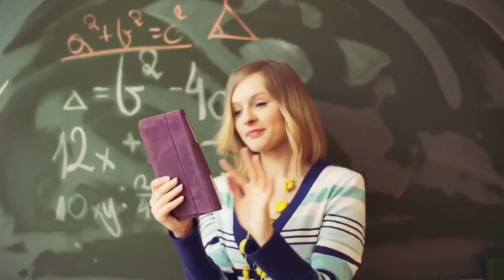Ned Fulmer dismissed from Try Guys amid viral cheating allegations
Ned Fulmer, a member of popular YouTube group the Try Guys, is coming under fire amid allegations that he cheated on his wife, Ariel Fulmer, in a viral internet thread. The Try Guys are some of YouTube’s most prominent content creators… but their usually drama-free channel is rife with speculation as accusations of infidelity swarm the internet. The group, comprised of members Keith Habersberger, Ned Fulmer, Zach Kornfeld, and Eugene Lee Yang, are generally known for trying a variety of different things and experiences (hence the name), from period pain simulators to making pies without a recipe. However, one member of the gang was seemingly absent from their latest haul of first-tries — and fans noticed almost immediately. Instagram: tryguysThe Try Guys are an inseparable group of four YouTubers who share their first experiences trying new things with the internet. Viewers couldn’t help but note that Ned Fulmer was apparently absent from the Try Guys’ last three YouTube videos and podcast episodes, although he is still present in their group photos and promotional material. That’s not all; Eagle-eyed fans also noticed that Fulmer’s wife, Ariel, was missing from the two latest episodes of ‘You Can Sit With Us,’ a podcast helmed by the Try Guys’ wives. The Try Guys have also reduced the amount of content they’re currently producing, recently announcing that they will upload one video a week throughout the month of October. Who is Alexandria Herring? Try Guys cheating scandal goes viralNow, internet detectives are connecting the dots to screenshots of texts provided by a Reddit user who claims he saw Fulmer cheating on his wife with one of the Try Guys’ producers and star of ‘Food Babies,’ Alexandria Herring. The screenshots show videos purportedly taken at a New York Club that show Fulmer and Herring purportedly “making out.”Herring’s fiancee, Will Thayer, allegedly removed all his photos with her on Instagram and purportedly unfollowed her, although his account is now private. These allegations are still unconfirmed — but that isn’t stopping Try Guys fans from dropping their jaws in shock over the situation online, with many commenters rushing to Fulmer’s Instagram account asking him to “speak up right now.”Instagram: nedfulmerTry Guys respond to viral Ned Fulmer cheating allegationsShortly after the accusations took over social media, the Try Guys officially announced that they had expelled Ned Fulmer from the group “as a result of a thorough internal review.”“We do not see a path forward together,” their statement reads. “We thank you for your support as we navigate this change.”This is just the latest influencer-related cheating scandal to capture the internet following the ongoing feud between Addison Rae’s parents, Monty Lopez and Sheri Easterling.